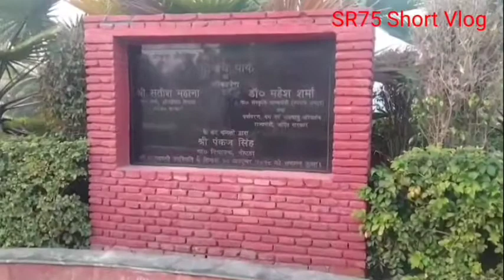Greater Noida🏞️ Park Number 1🏞️ YouTube Vlog fast Vlog #